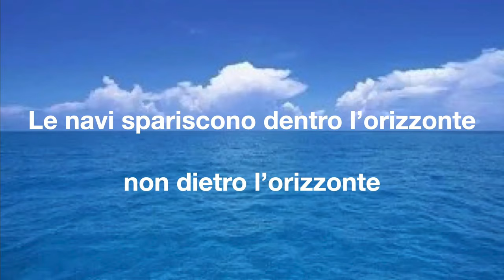Le navi spariscono dentro l’orizzonte, non dietro l’orizzonte (reloaded)